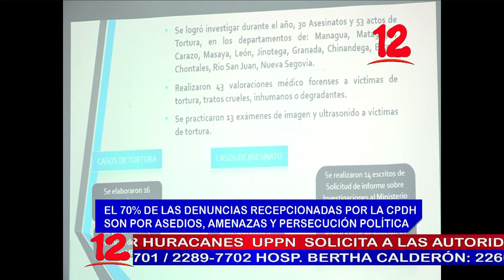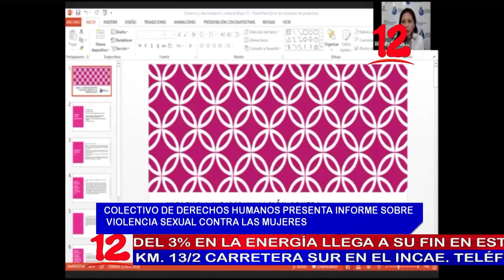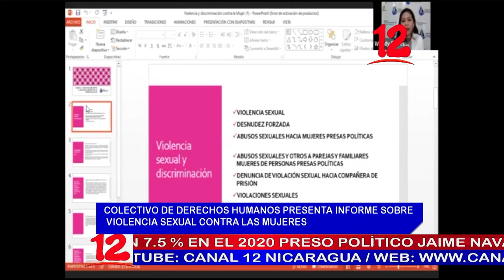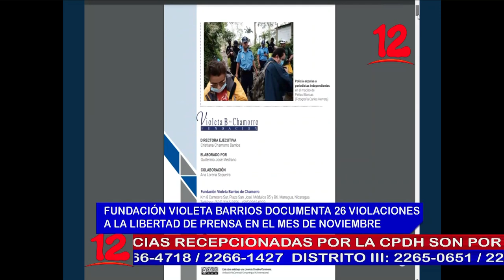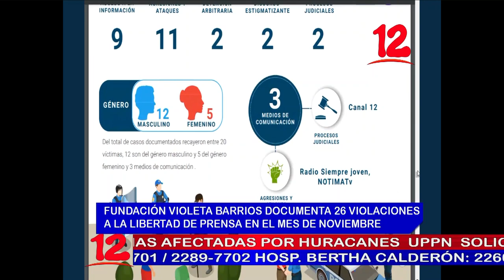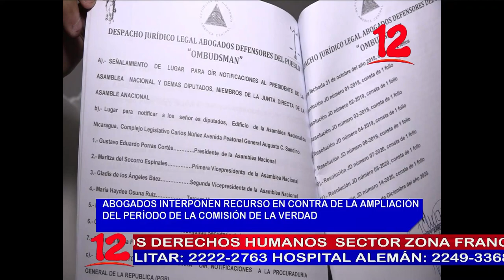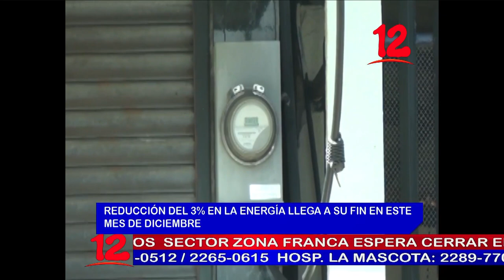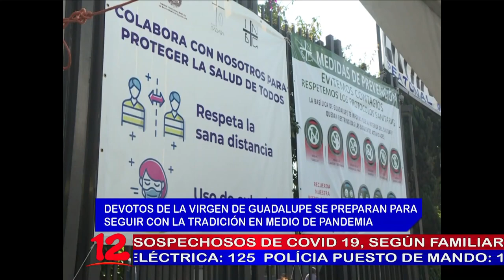NOTICIAS 12 EDICION ESTELAR 9 PM 10 DICIEMBRE 2020